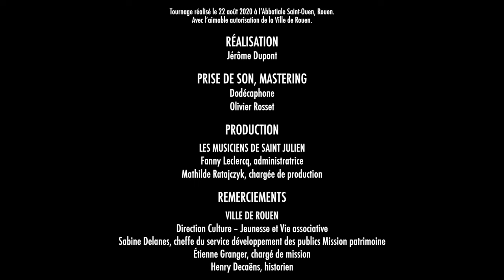C. P. E. BACH // 'Sonatas for Flute and Fortepiano' by François Lazarevitch & Justin Taylor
With these sonatas by C. P. E. Bach, François Lazarevitch continues the exploration of the jewels of the flute and recorder repertory he has embarked on with Les Musiciens de Saint-Julien or as a soloist with recordings of music by Bach, Telemann, Vivaldi and van Eyck. François Lazarevitch and Justin Taylor now bring their sensitivity and virtuosity to bear on the sonatas for flute and obbligato harpsichord of Carl Philipp Emmanuel Bach. The majority of these works date from the years        1745-66, when he was in the service of the flute-playing King Frederick II. Two solos complete the programme: the famous Sonata in A minor for unaccompanied flute and the Fantasia in F# minor for keyboard, which testifies to Emanuel’s improvisational artistry. Situated at the epicentre of the Enlightenment era, Bach’s second son was the key figure of Empfindsamkeit (Sensibility), the movement that explored the deep and unfathomable stirrings of humanity and nature, countering the learned style of the early eighteenth-century masters with freedom of inspiration and hence emancipation of form. The artist now sought above all to express the impulses of the soul, displaying unexpected traits that sometimes verge on the bizarre.